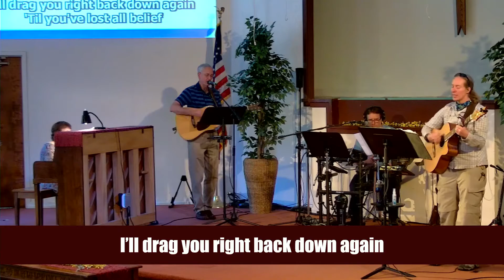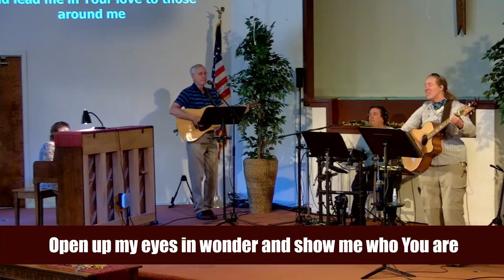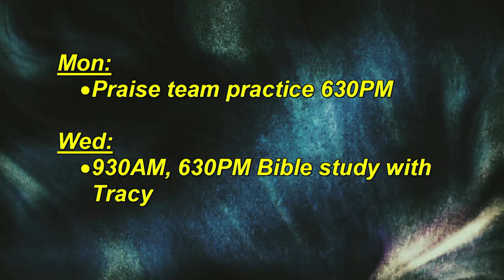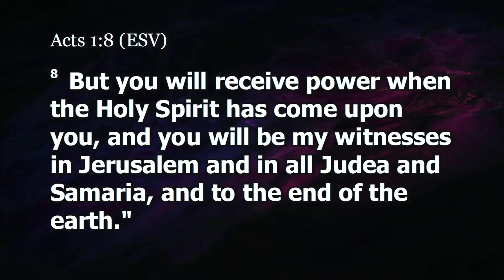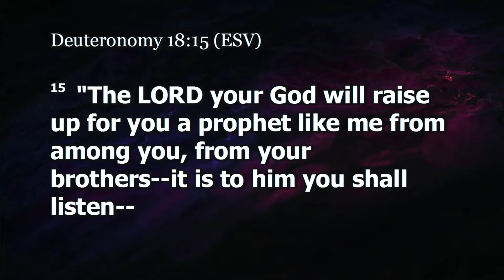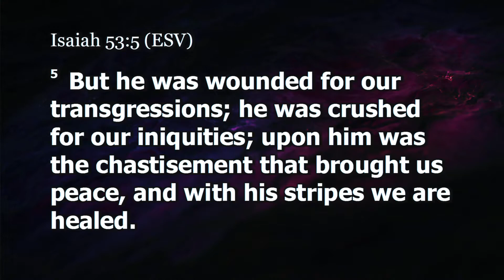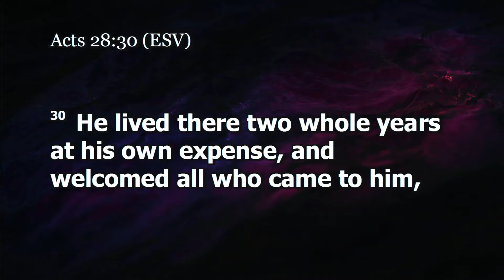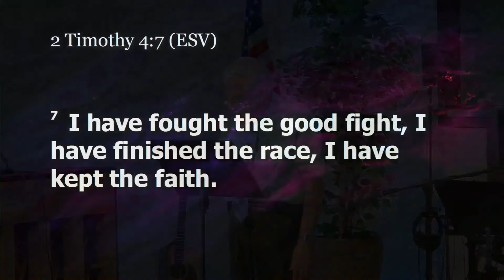Worship for May 23, 2021